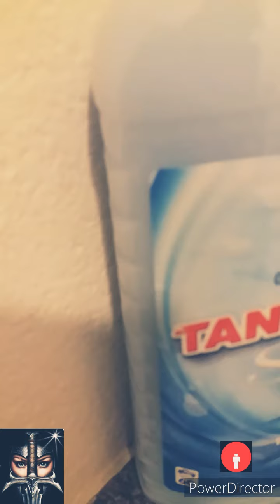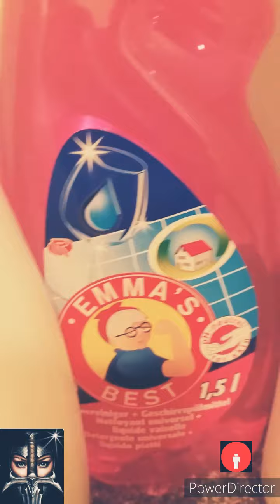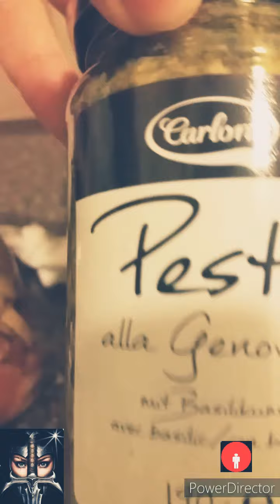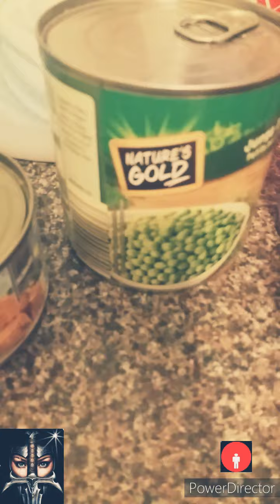videospesa + anticipazione del prossimo video tag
Un piccolo video spesa e un anticipazione sul prosdimo video tag ..aspetto i vostri commenti un abbraccio da CHIAMATEMI GUERRIERA